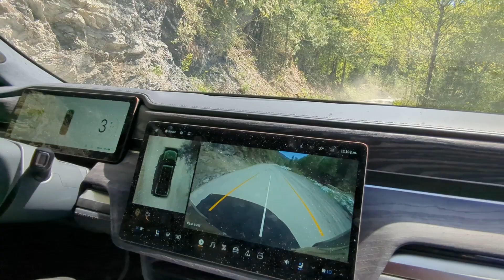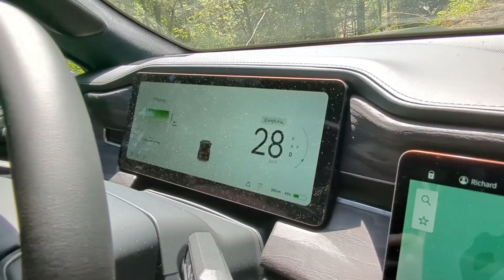EV Road Trip - Chilliwack + Chipmunk Creek + Sayers Lake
May 12 @ Chilliwack + Chipmunk Creek + Sayers Lake

Checkout EVroadtrip.ca for updates on our adventure.